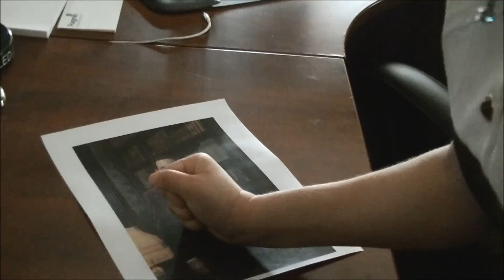Oswald Cobblepot Gotham Cosplay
Hey everyone! This video is a bit different from my others. It's of my cosplay I made of The Penguin from Gotham. I actually had the honor of meeting Robin Lord Taylor at a Comic Con last year and he was so sweet. Btw: this video is kind of a spoiler for season 2 of Gotham.